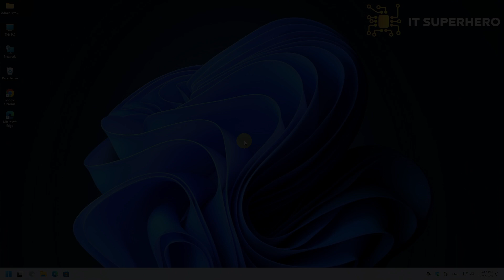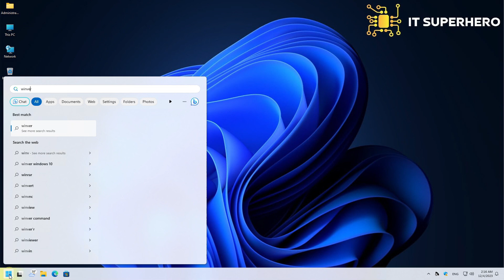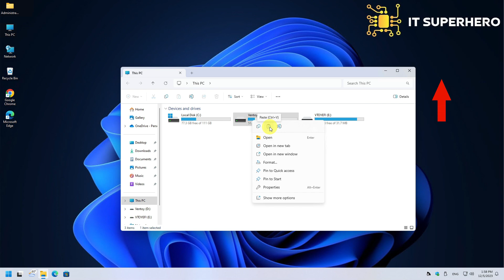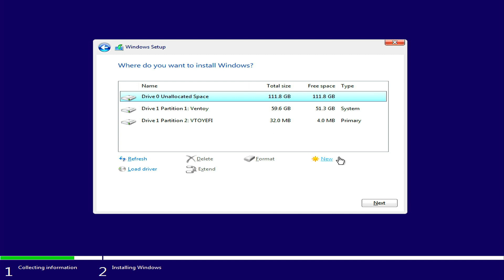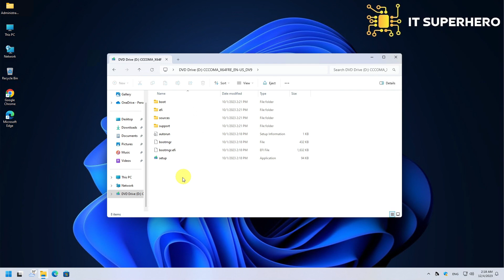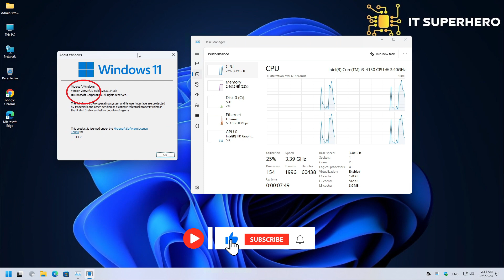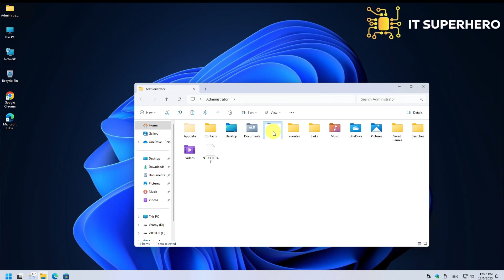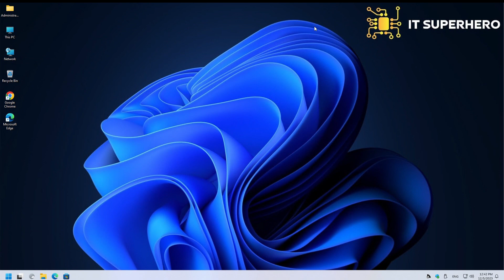Installing Windows 11 23H2 on Unsupported Hardware: A Step-by-Step Guide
Today, we have an exciting topic for those of you eager to get your hands on Windows 11 23H2, even if your hardware isn't officially supported.
Yes, you heard it right! We're going to dive into the world of installing Windows 11 on unsupported hardware.
If you've been eager to try out the latest Windows version but concerned about compatibility, look no further
In this step-by-step guide on how to install Windows 11 23H2 on unsupported hardware, we will walk you through the entire process, ensuring a successful installation without the need for specialized hardware.
Our carefully crafted instructions will enable you to enjoy all the exciting features and enhancements of Windows 11 23H2, even on unsupported devices. In this video, we take you through each crucial step, including downloading the necessary ISO file, preparing your hardware, and bypassing compatibility checks.
We will also provide valuable tips to minimize them, ensuring a smooth upgrade experience. Whether you're a tech enthusiast or simply looking to explore the capabilities of Windows 11 23H2 on your existing hardware, this guide is designed to assist you every step of the way. Join us now and embark on this exciting journey of harnessing the power of Windows 11, regardless of hardware compatibility limitations.

Key Moments.
00:00 Intro.
01:14 Simple install from usb or iso file.
04:11 Upgrade from iso file.
05:20 Use enablement package update.
06:31 Outro.

Do you like this this channel? Help us create more and better videos for you